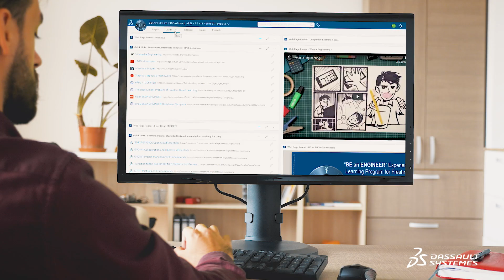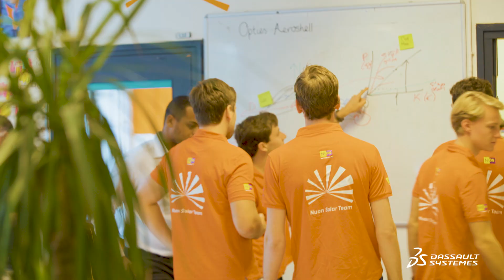Empower the Workforce of the Future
Discover how education leaders are using the 3DEXPERIENCE Platform to innovate their approach to teaching and to connect with industry by developing the right skills for people to thrive in the Industry Renaissance. This short video explores how four universities are already doing this.